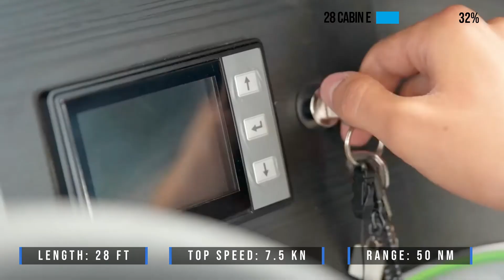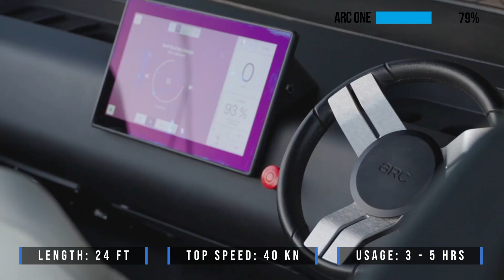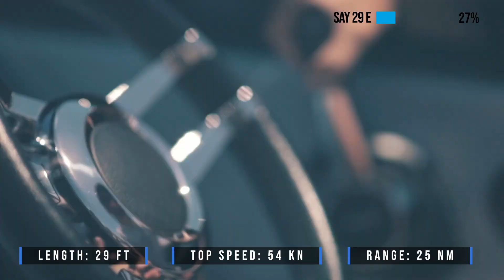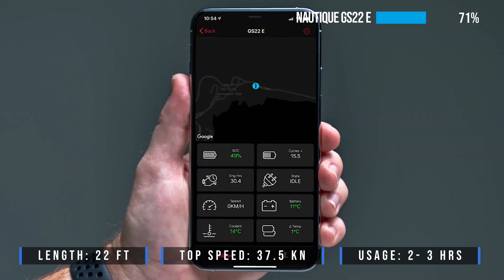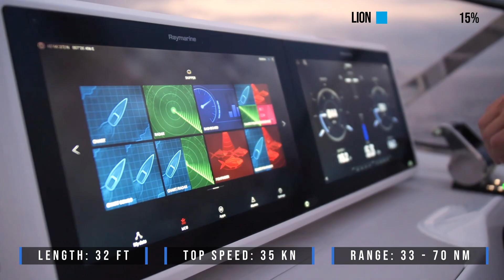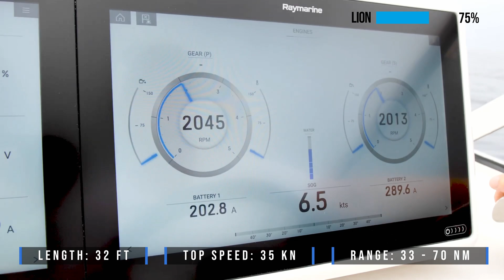قوارب كهربائية ستغير الصناعة للأبد Electric boats that will change the industry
يستعرض هذا الفيديو 7 ماركات مختلفة للقوارب الكهربائية، ويتحدث عن مواصفات كل طراز وتفاصيل أخرى.

This video reviews 7 different electric boat brands, talking about the specs of each model and other details.

عَنِّي:

مرحبًا، أنا وسيم، حاصل على شهادة في إدارة الأعمال ولدي سنوات عديدة من الخبرة في مجال اليخوت و القوارب. من خلال قناتي على ال-youtube، أقوم بتثقيف الناس حول القوارب والمواضيع ذات الصلة بطريقة ممتعة، على أمل أن أصبح يومًا ما المرجع الأول في الشرق الأوسط

About me:

Hi, I’m Wassim, a business degree holder and a boater with many years of experience. Through my videos, I educate people on Yachts and Boats and related topics in a fun way hoping one day I become the number one reference in the Middle East